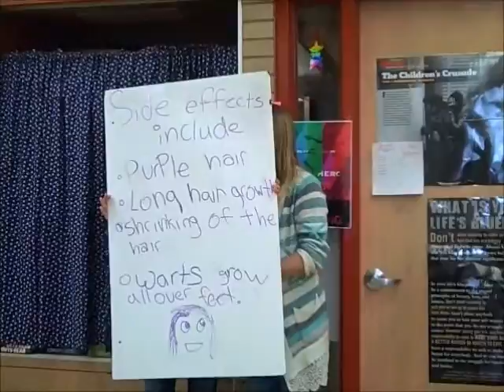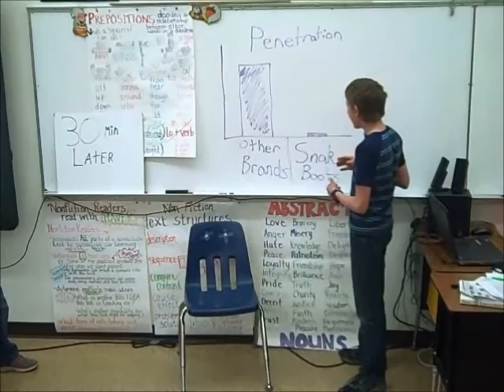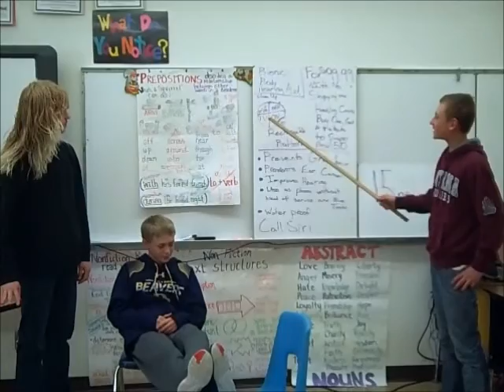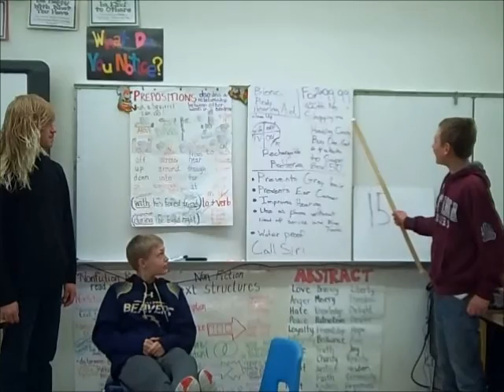2016 Commercials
class assignment